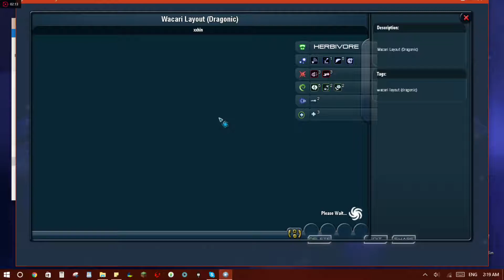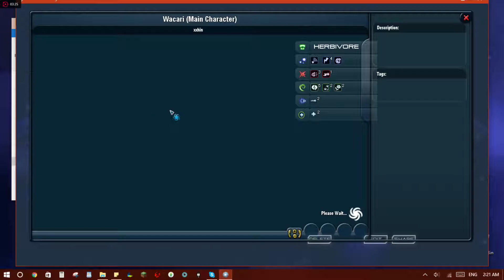My Original Spore Creation - Wacari Race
My 2nd creation on Spore! I even made 2 episodes for them but they still need editing~ Triwa is the main character and very first Wacari! (the fire with black hair) There are elements and themes for each as they are very versatile (like evee from Pokemon!) Links for creation download

Please do not claim as your own ad if sharing please link to my YouTube page!